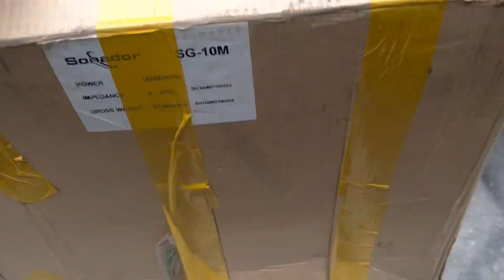Một đôi full 25 mới nguyên hộp. Chất âm hay. Giá 5 tr. Lh 0967851866